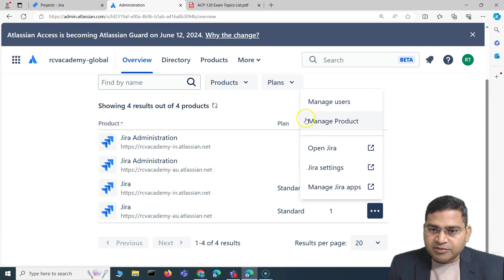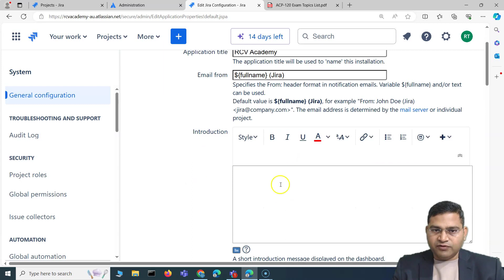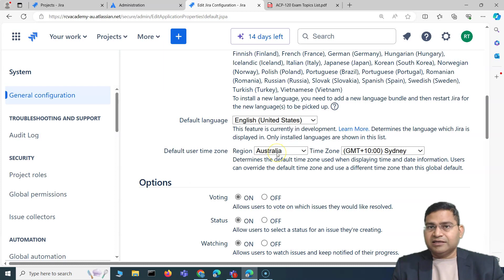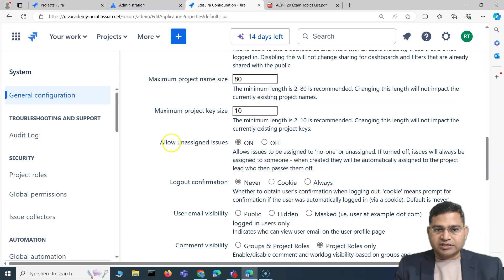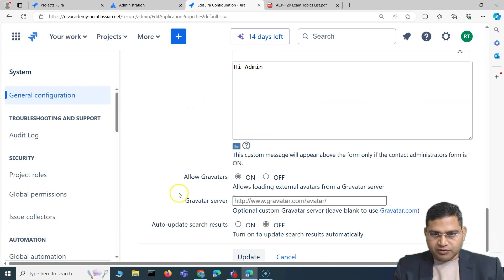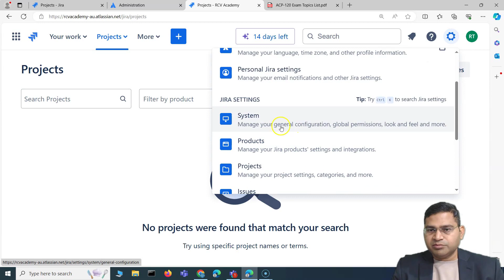How to Change General Configuration in JIRA | Jira Admin Tutorial #2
In this Jira Admin Tutorial, we will learn how to change general configuration in Jira like title, admin contact form, watching issues and lot other Jira settings.